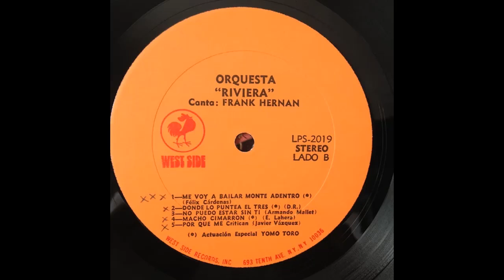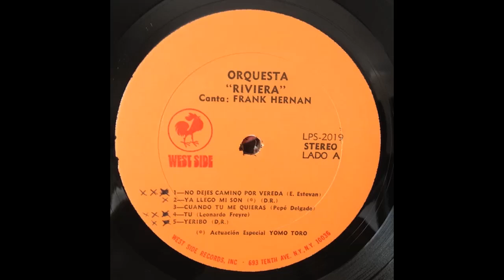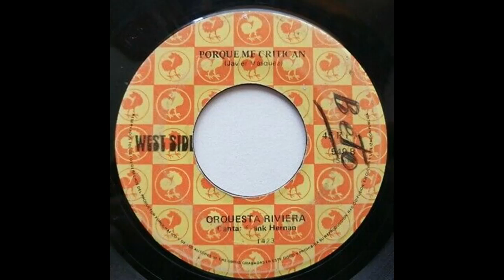PORQUE ME CRITICAN - ORQUESTA RIVIERA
ARTISTAS - ORQUESTA RIVIERA
VOZ - FRANK HERNAN
ALBUM - NO DEJES CAMINO POR VEREDA
SELLO - WEST SIDE
FORMATO - VINILO LP , ALBUM
LANZAMIENTO - 1970
GENERO - LATIN
ESTILO - SALSA , GUAGUANCO , BOLERO , SON MONTUNO , GUARACHA